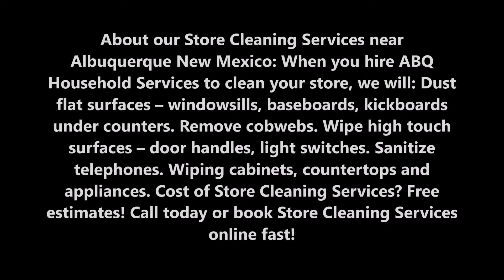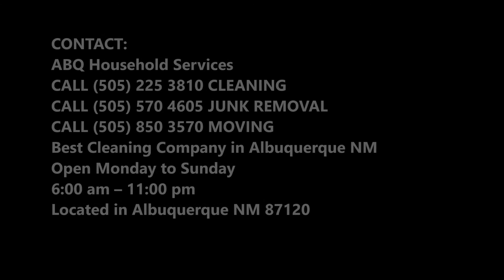Store Cleaning Services and Cost Albuquerque NM | ABQ Household Services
About our Store Cleaning Services near Albuquerque New Mexico: When you hire ABQ Household Services to clean your store, we will: Dust flat surfaces – windowsills, baseboards, kickboards under counters. Remove cobwebs. Wipe high touch surfaces – door handles, light switches. Sanitize telephones. Wiping cabinets, countertops and appliances. Cost of Store Cleaning Services? Free estimates! Call today or book Store Cleaning Services online fast!

STORE CLEANING SERVICES

We’re ready to consult with you to plan, carry out, and continue your needs today.
Our Janitorial Services for Retail Stores
The specific services and benefits that we offer include:

• Special attention for your floors
• Maintenance for resilient and non-resilient flooring
• Stripping, waxing and buffing floors
• Hardwood floor maintenance
• Shampooing carpets using various techniques
• General cleaning – showroom floors, aisles, offices, entrance ways, storage and inventory areas

FLOOR CLEANING & MAINTENANCE ABQ HOUSEHOLD SERVICES

In addition to the high-touch areas in your facility, ABQ Household Services  focuses on quality floor care. The critical elements that ABQ Household Services  addresses for your floor care ensure that:

• The tasks performed are specific to floor type.
• The frequency of the tasks performed is appropriate to the traffic and floor type.
• The training received for each specific task is integrated into the process of floor care.
• The tools used to perform tasks are state-of-the-art and in perfect working order.
• The chemicals used (as applicable to a particular task) to perform tasks are the best for the floor type.
• The time to perform tasks is sufficient.
• All of these elements combine to ensure that your floors create the best shopping experience for your customers, while extending the life of your floor.
Our company is able to create a plan for your specific business and clean in ways other companies don’t. We are eager to help your business grow and be a welcoming place for people to come and shop.

BEST STORE CLEANING COMPANY IN ALBUQUERQUE NM

6:00 am – 11:00 pm